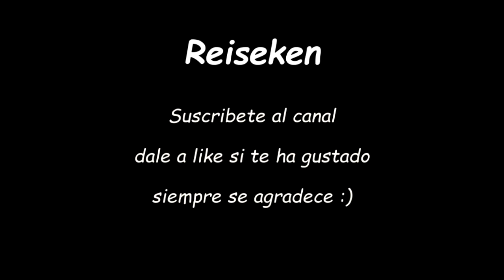Info Aion-Nueva Actualización-AION 5.8-Hielo Nefasto-Reiseken-Español-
Hola chicos, hoy tenemos nuevo vídeo de info Aion, despúes de mucho tiempo, tenemos aquí un nuevo vídeo con toda la información acerca de Aion.
En este caso se trata de la nueva actualización que Gameforge ha subido de Aion Europa con el nombre de Hielo Nefasto.
En este vídeo vamos a ver cual es la nueva información acerca de esta actualización.

Web Oficial de Aion Gameforge con la información de la actualización

Y ya sabeis chicos si os ha gustado el vídeo dadle al botón de like y suscribiros en el canal, y recordad de darle a la campanilla para que youtube os avise cuando subo vídeos.

un saludete para todo el mundo ^^